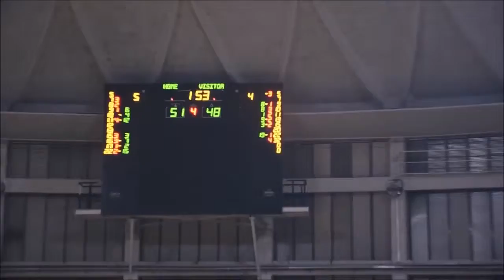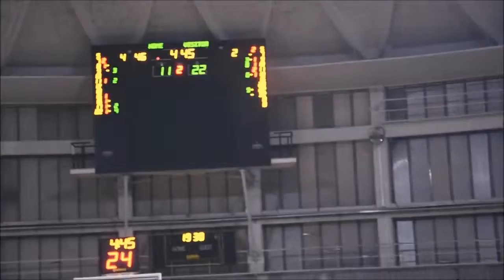Στιγμές από τον 4ο ημιτελικό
Δείτε περισσότερα official ΝΕΑ της ΟΜΑΔΑΣ : .